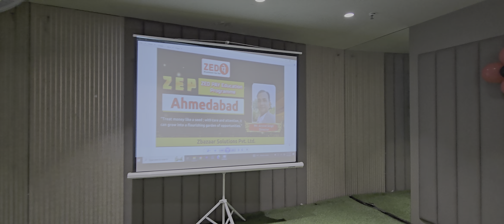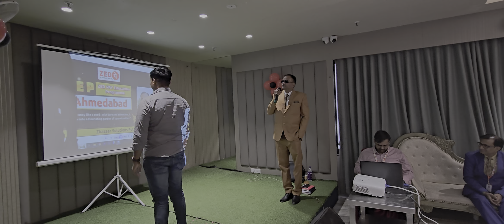ZEDPAY CMD ARVIND SIR SPEECH AHEMADABAD, GUJARAT SEMINAR 02 OCT 2024